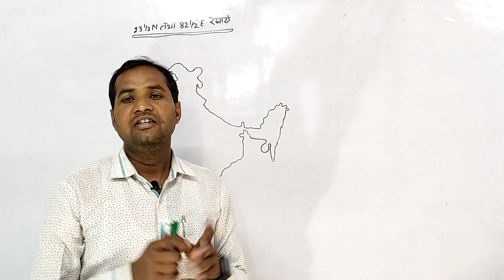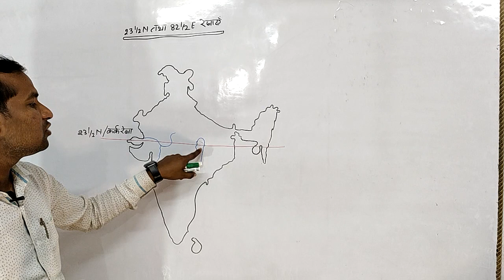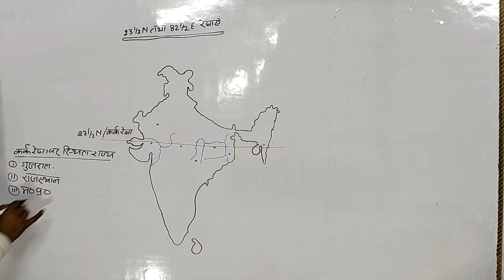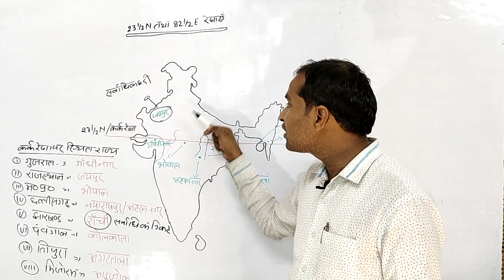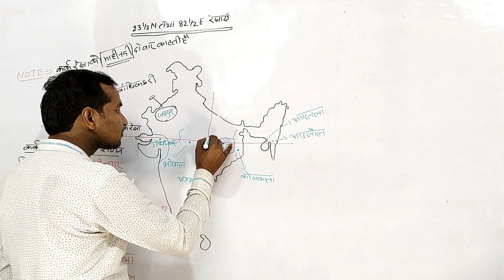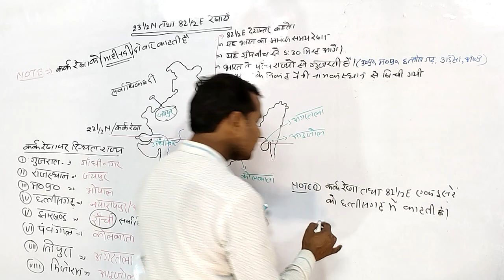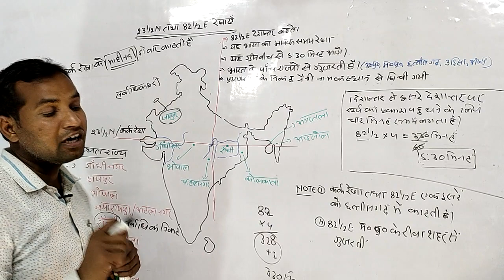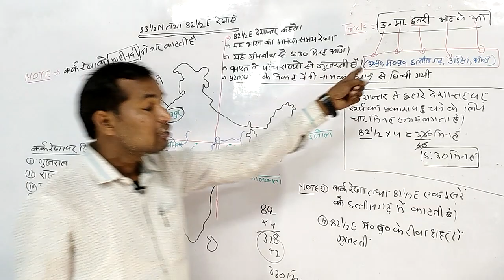Lecture-4 ||कर्क रेखा||भारतीय मानक समय रेखा||IST||Indian standard time||कर्क रेखा पर स्थित राज्य